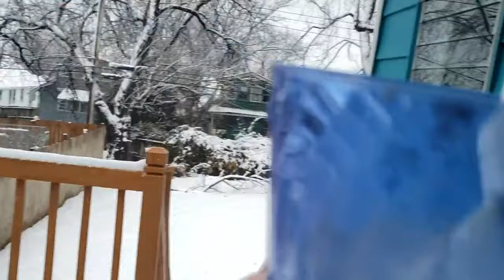Making Halo-Halo Out of Snow / Have Anyone Tried this Thing?